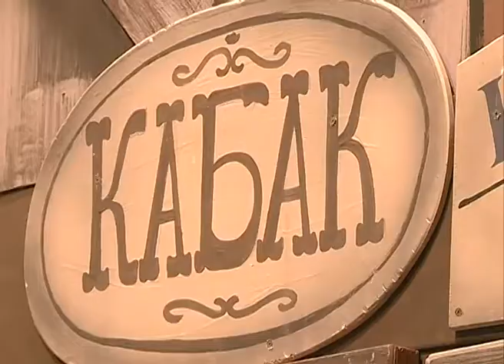Конанова Театр 3 10